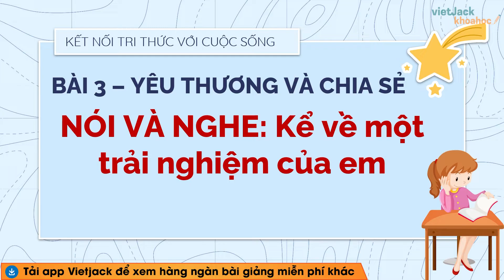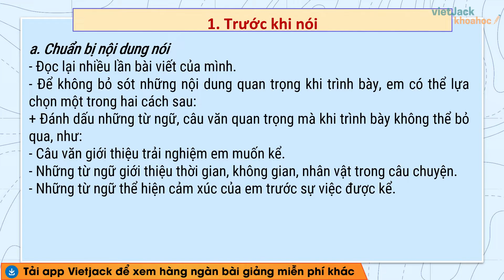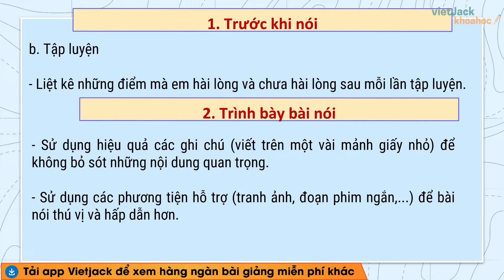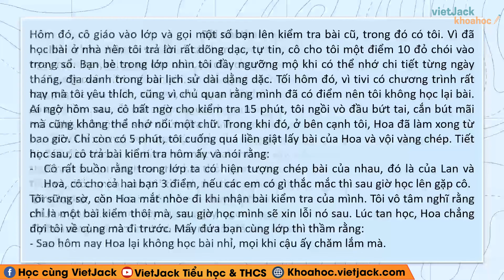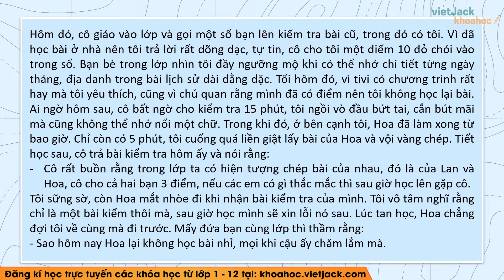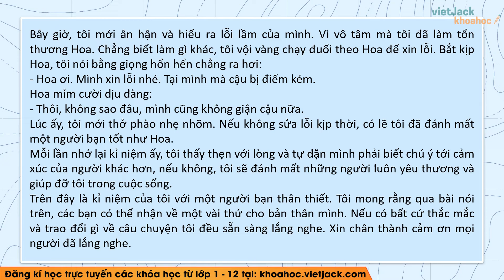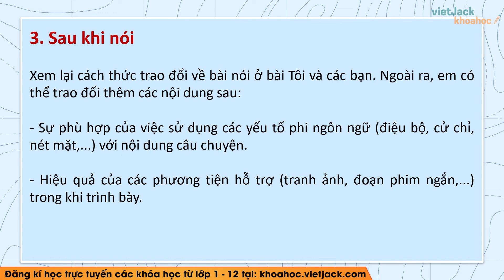Soạn văn lớp 6 Kể về một trải nghiệm của em - trang 82 | Bài 3 | Tập 1 | Kết nối tri thức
Soạn văn lớp 6 Kể về một trải nghiệm của em - trang 82 | Bài 3 | Tập 1 | Kết nối tri thức (Nói và nghe trang 82)

Kể về một trải nghiệm của em là bài học quan trọng trong chương trình Ngữ Văn 6 - Kết nối tri thức. Trong bài giảng này, cô sẽ giúp các em tìm hiểu tất cả các kiến thức trọng tâm nhất bài học, đồng thời hướng dẫn các em giải các câu hỏi của bài học. Các em chú ý theo dõi bài học cùng cô nhé !

00:00 Giới thiệu
00:42 1. Trước khi nói
01:42 2. Trình bày bài nói
05:53 3. Sau khi nói
06:26 Giới thệu trang web

▶ Danh sách các bài giải SGK Ngữ văn 6 - Bộ Kết nối tri thức - Cô Võ Thị Yến Nhi: